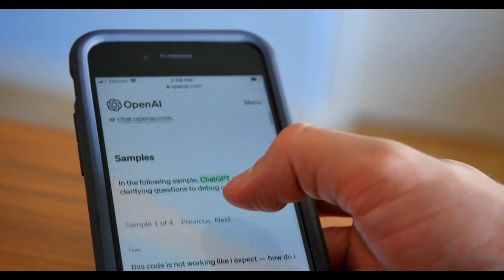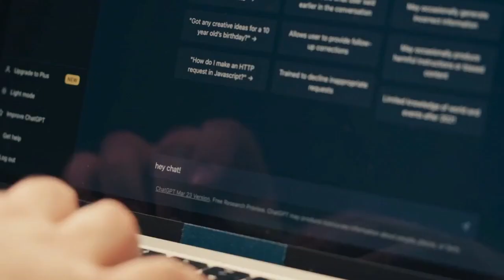¡Descubre el futuro de la inteligencia artificial OpenAI DevDay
¡Descubre el futuro de la inteligencia artificial OpenAI DevDay presenta avances emocionantes, desde GPT-4 Turbo hasta GPTs personalizados. ¡Innovación, accesibilidad y una revolución en la interacción con la IA te esperan! 🚀